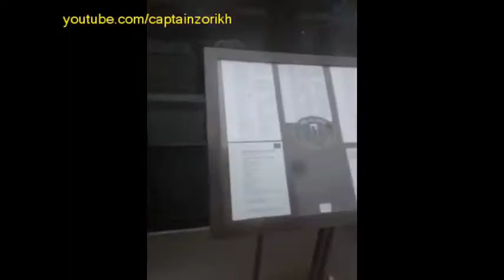Vacant New York City Tours #8: Around Madison Square Garden pt. 2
Here is the second part of my "Vacant City" tour of he area around Madison Square Garden. We pick up where we let off: the Hotel Pennsylvania (yes, the one hose phone number is STILL "Pennsylvania 6-5000"!). We talk about the Big Apple Comic Con and Creation con that used to be held there, then walk up a surprisingly interesting 33rd St. We finish up outside Macy's on Herald Square.

This was shot before the riots and looting, so there is none of the damage and boarded-up storefronts here.

If you are enjoying these "Vacant  City" tours of New York, please take a moment to "Like" and "Subscribe" and tell me what parts of NYC you would like to see before the city is fully re-opened!